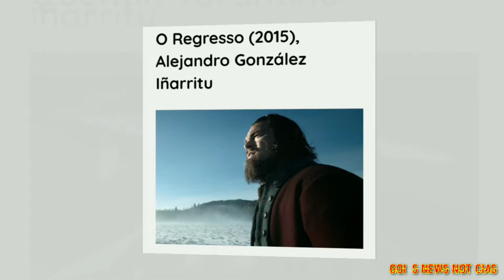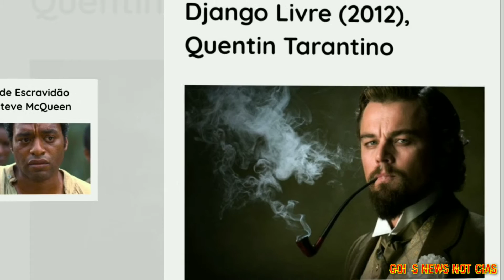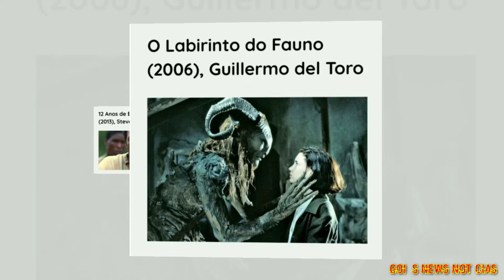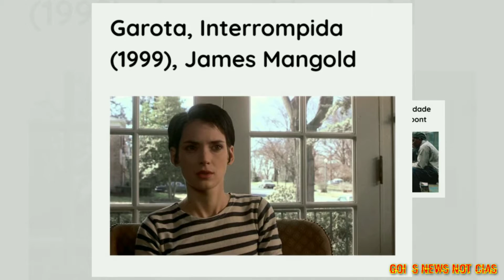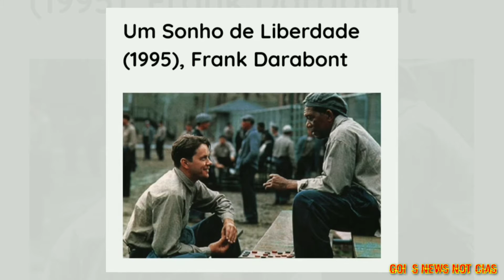A Netflix possui em seu acervo filmes que são🎬🎞️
👀1⃣2⃣3⃣👀▁▂▃▅▆██████▆▅▃▂▁

        _*🤳imprescindíveis para amantes de cinema: clássicos fundamentais, que marcaram a sétima arte em diferentes momentos da história.*_